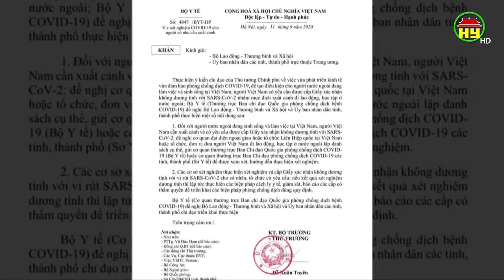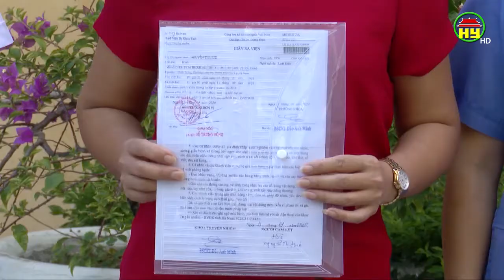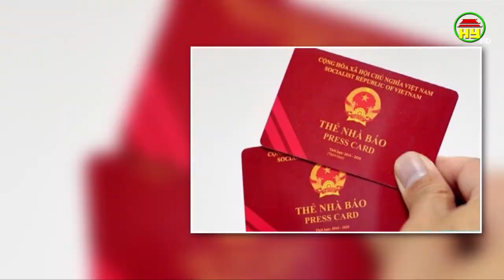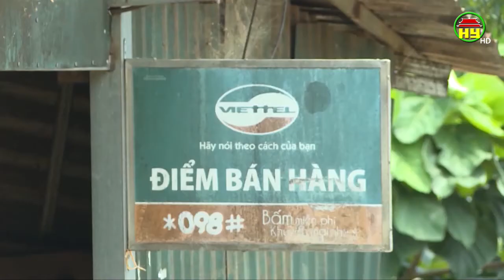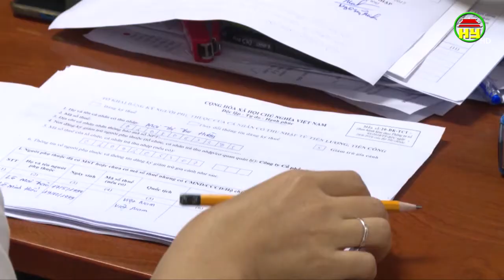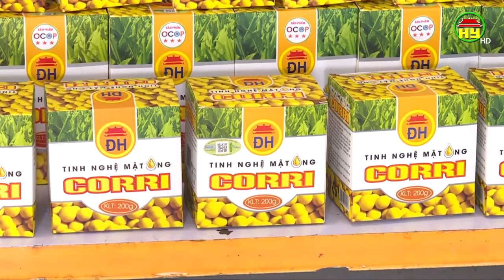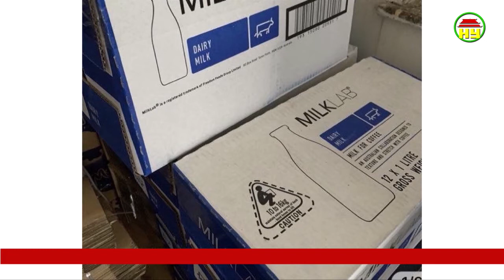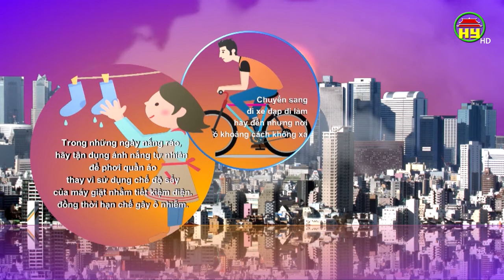Nhìn từ Phố Hiến thứ 2 ngày 14/9/2020